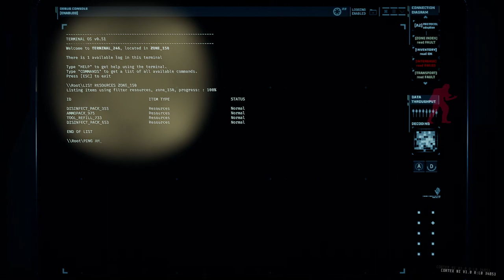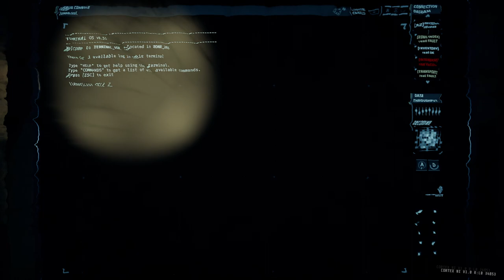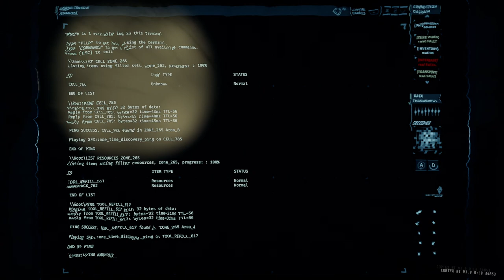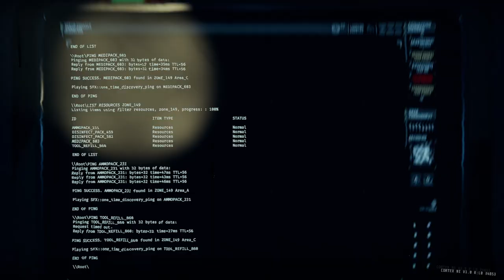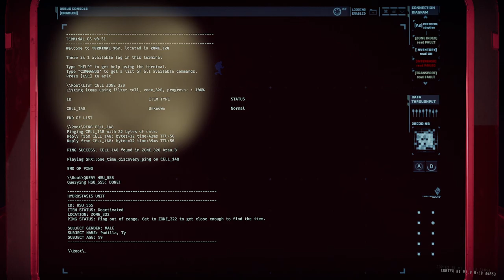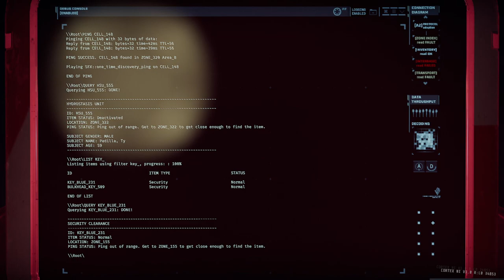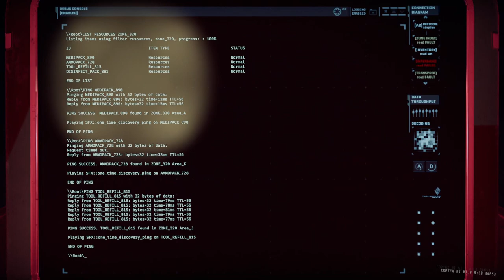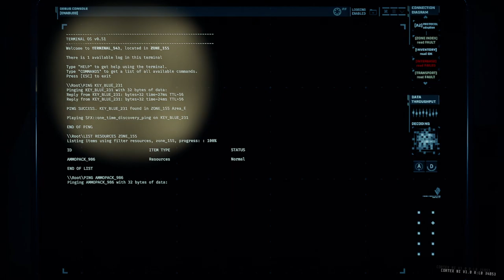GTFO Rundown 4 C3